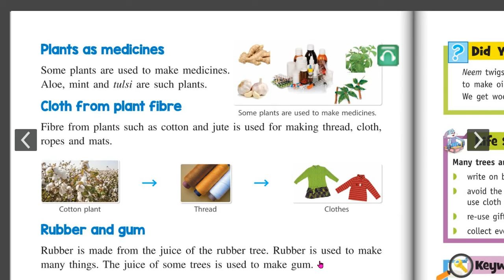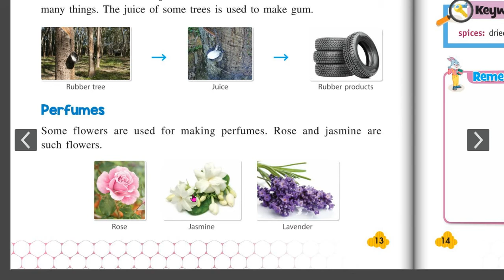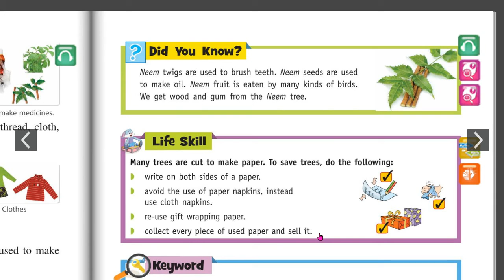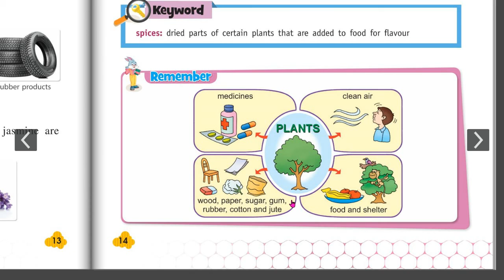Class 2 Science Chapter 2 Uses of Plants (Part 2 of 2)